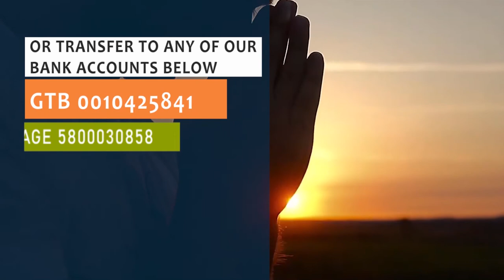Fresh Air by Deacon Tomi Johnson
Digging Deep Tuesday Service of February 1, 2022. Please let us know if you watched this service with family and friends via this